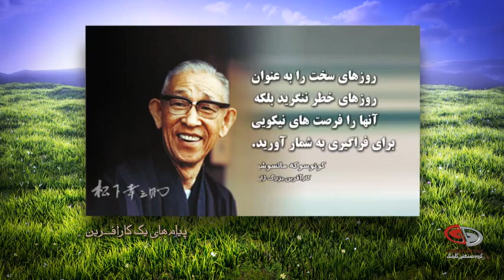پیامهای یک کارآفرین - ۰۱ - روزهای سخت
روزهای سخت را به عنوان روزهای خطر ننگرید بلکه آنها را فرصتهای نیکویی برای فراگیری به شمار آورید.

کونوسوکه ماتسوشیتا
کارآفرین ژاپنی